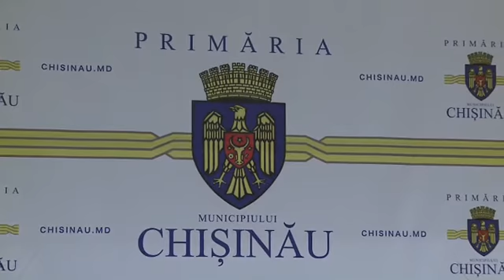Conectarea la agentul termic continuă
Săptămîna trecută a fost dat startul sezonului de încălzire, însă, deocamdată, nu toate instituțiile școlare și blocurile din capitală dispun de căldură, transmite NOI.md.

Potrivit responsabililor de la Primărie, pînă în prezent, din totalul celor 2781 de blocuri locative au fost conectate doar 905. La fel, au fost depuse cereri de reconfirmare a dosarelor privind compensațiile pentru căldură, în număr de 9848, iar dosare noi s-au înregistrat 573.

În ceea ce privește instituțiile școlare, potrivit șefei Direcției educație, Tatiana Nagnibeda-Tverdohleb, pînă în dimineața zilei de astăzi au fost conectate școlile, grădinițele și internatele din sectoarele Buiucani, Botanica, Ciocana, iar în sectoarele Rîșcani și Centru conectările vor continua azi și mîine.

„Astăzi vom trece la regimul de iarnă, adică vom separa contorul sud și cel vest, pornind centralele respective. Apoi vom ajusta regimul hidraulic. Este foarte complicat la începutul sezonului de încălzire, însă vom fi atenți pentru a nu perturba sistemul”, a menționat directorul tehnic al S.A. „Termoelectrica”, Iurie Rozlovan.
Viceprimarul Nistor Grozavu a adresat o solicitare ce vizează întreprinderea „Termoelectrica” și lucrările de reabilitare care le efectuează reprezentații acesteia în oraș: „Acolo unde s-au efectuat lucrări, partea carosabilă și trotuarele să fie restabilite cît mai urgent posibil. Trebuie găsite posibilitățile care ar duce la lichidarea acestui disconfort”.